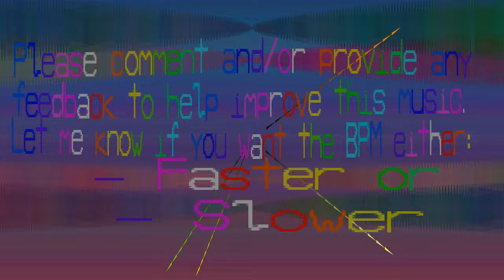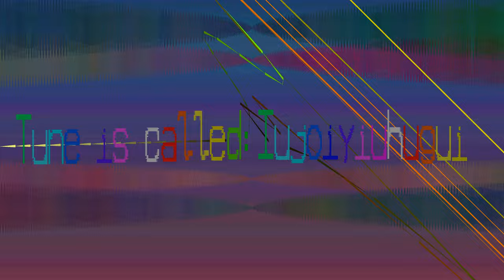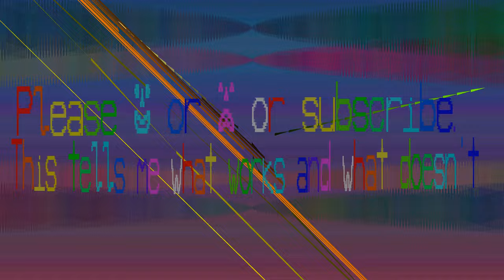1171 BPM Music - Iujoiyiuhugui - 1171 bpm